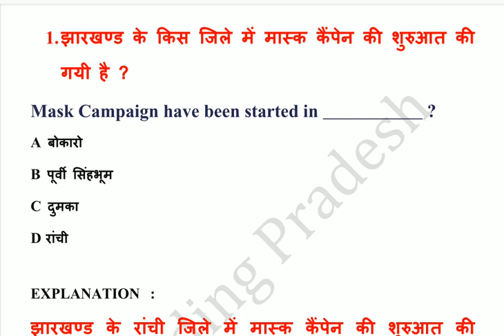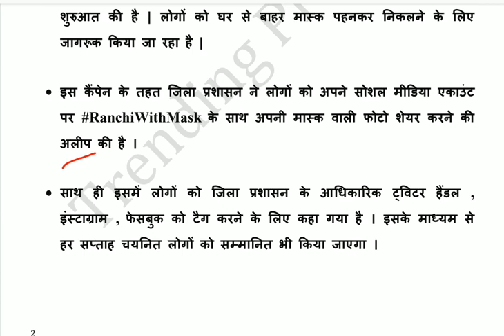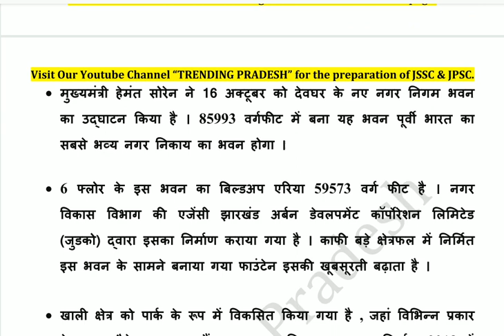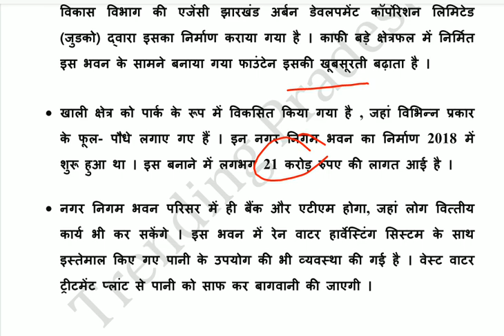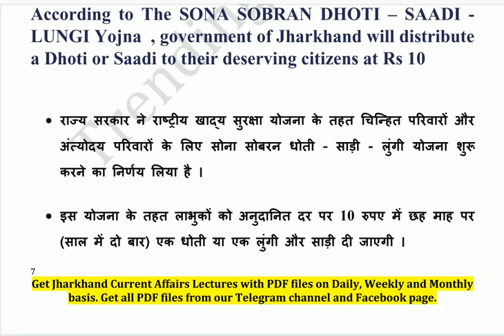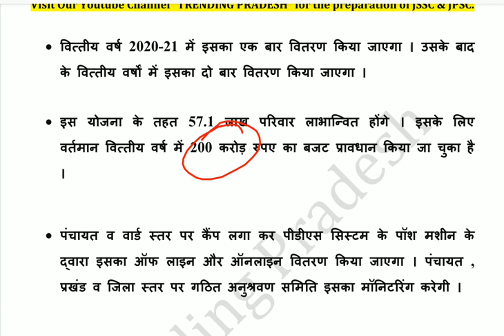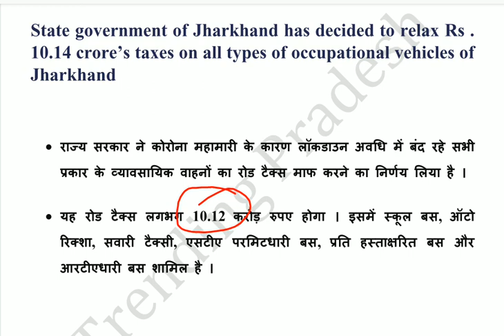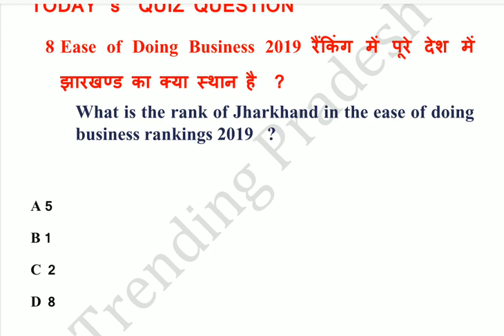18 Oct Jharkhand Current Affairs 2020 | JSSC CGL | JPSC |Jharkhand Daily Current affairs in Hindi